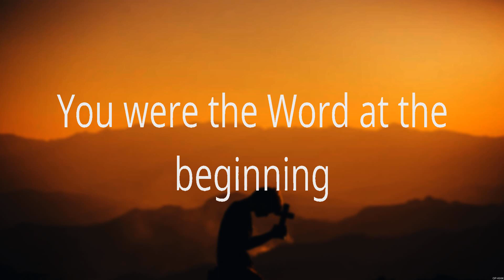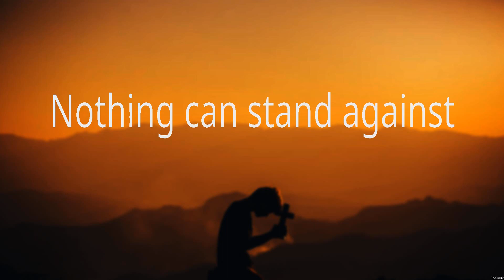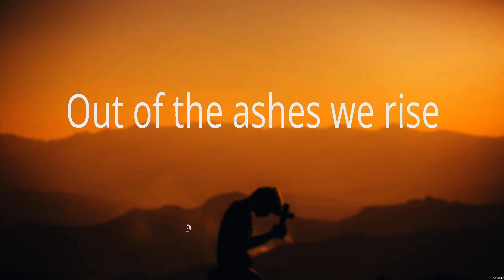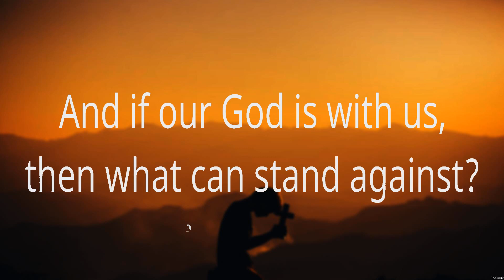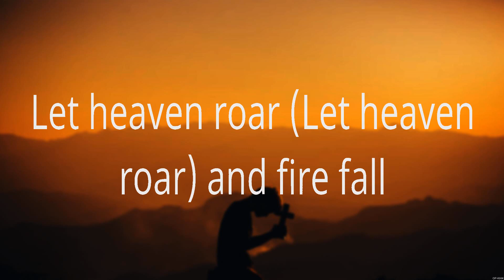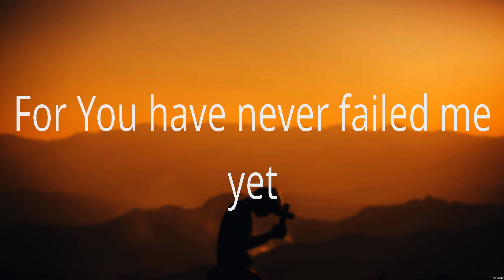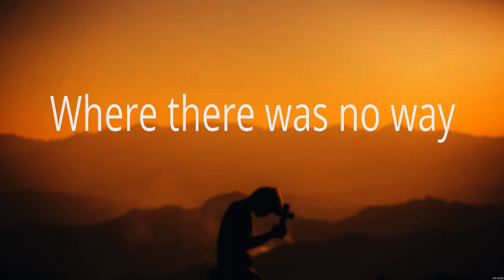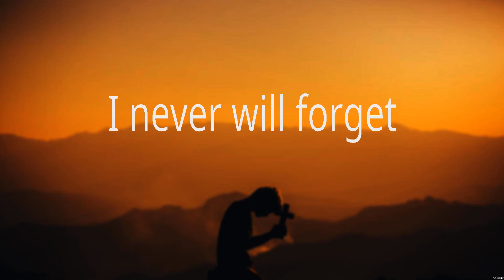What A Beautiful Name - Hillsong Worship (Lyrics) - Our God, God's Not Dead, Do It Again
1. What A Beautiful Name - Hillsong Worship
2. Our God - Chris Tomlin
3. God's Not Dead - Newsboys
4. Do It Again - Elevation Worship